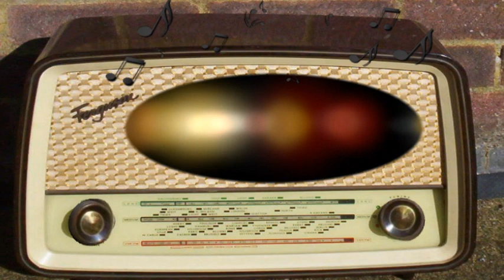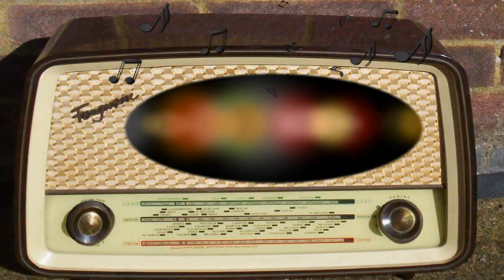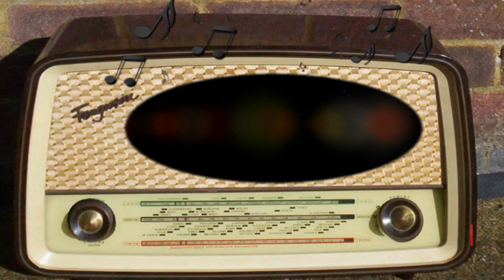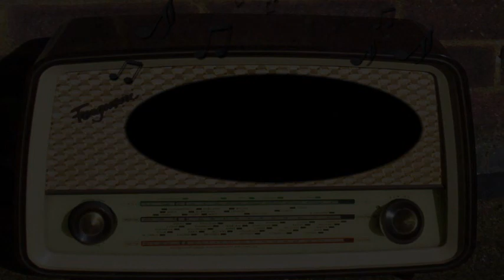Columbia Workshop: Hats of Bartholomew Cubbins (August 18th, 1940)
Hats of Bartholomew Cubbins.